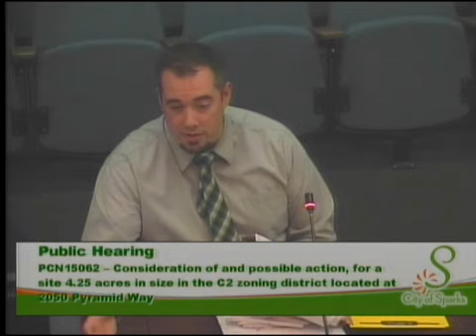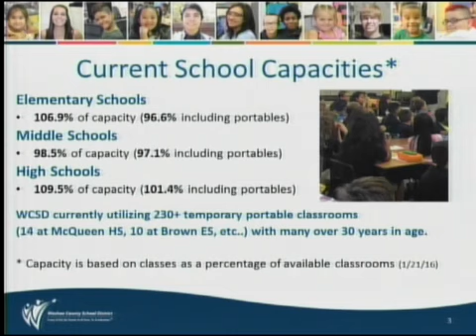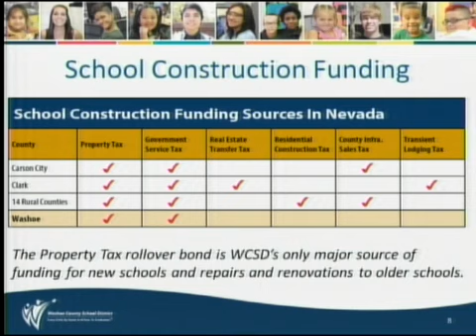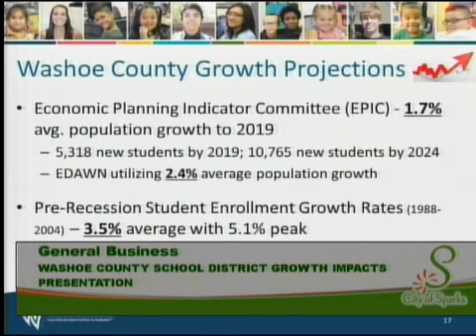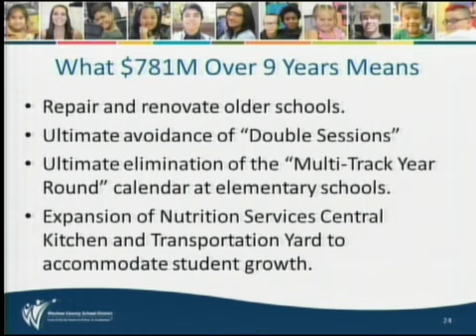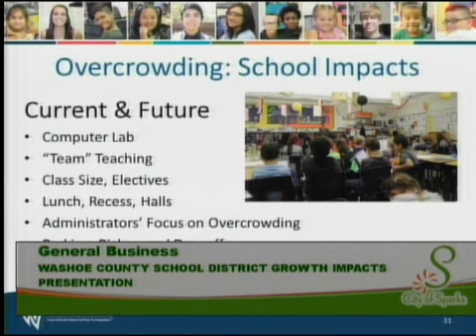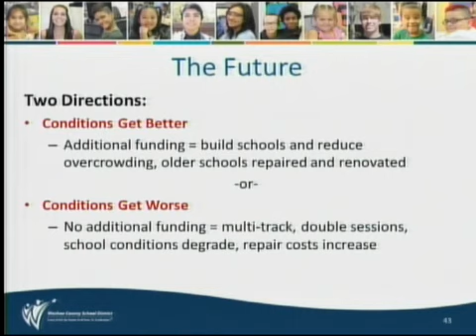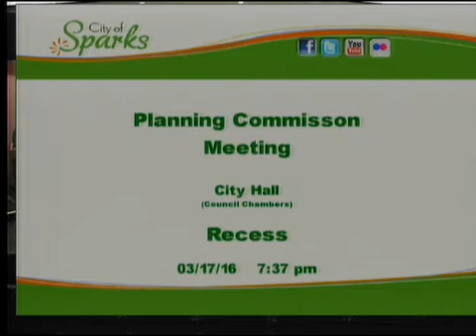Sparks Planning Commission - 2016-03-17 Part 1